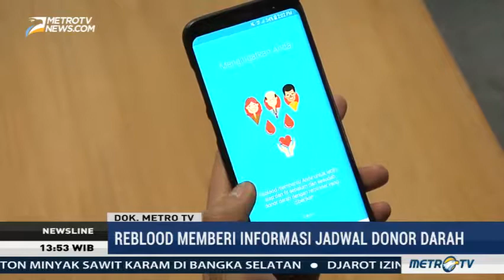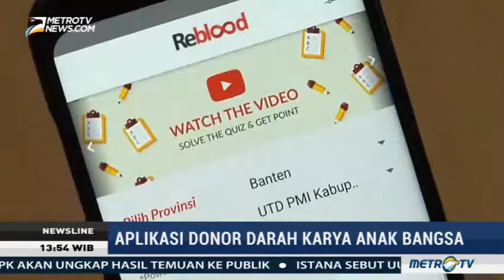Aplikasi Reblood Karya Anak Bangsa - METRO TV